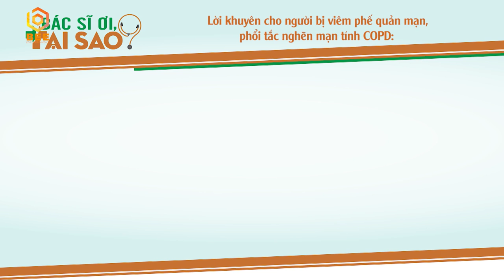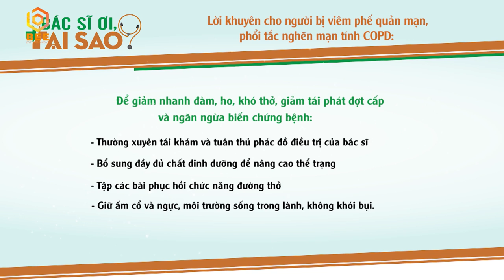Hoàng Mèo mất ngủ vì Phi Phụng | Bác Sĩ Ơi, Tại Sao - Tập 17